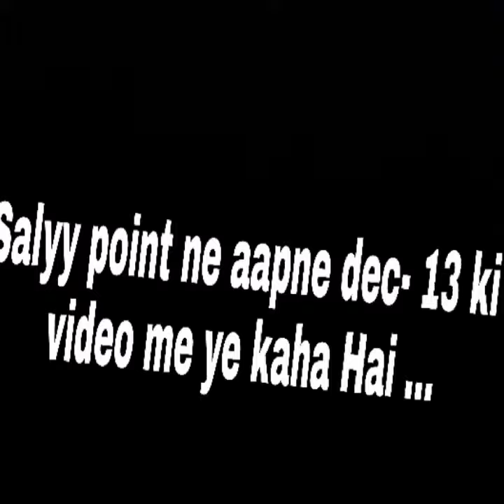An_other majak of (Target).......slayy point vs Technical sagar..!!